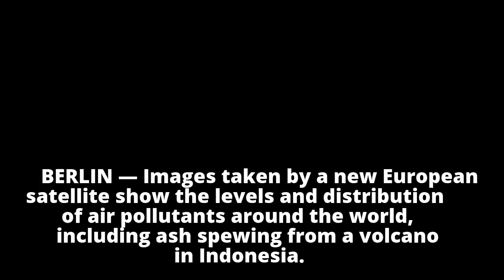Satellite images show extent of air pollution worldwide